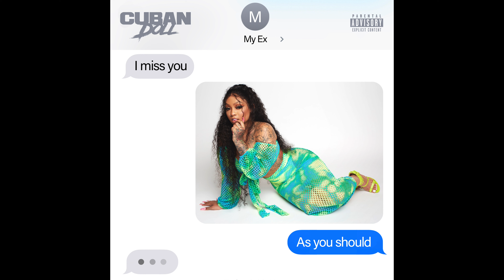Cuban Doll - My Ex (Official Audio)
Produced by Bixtel